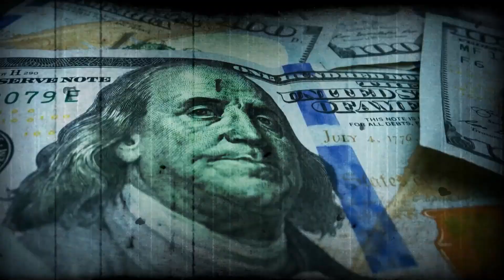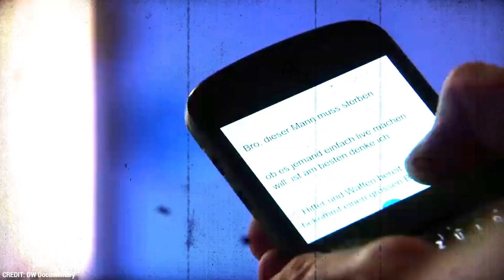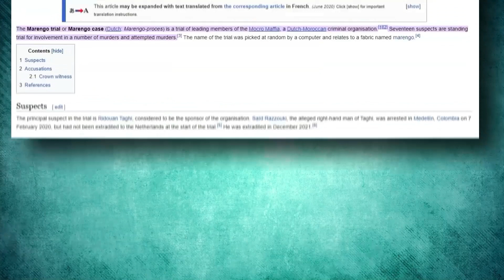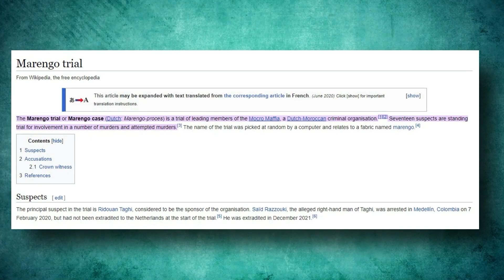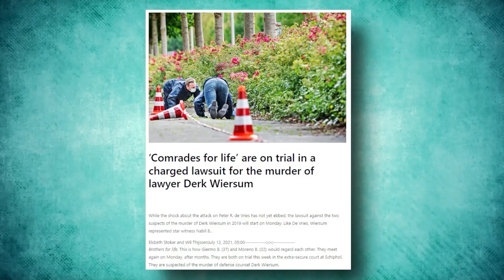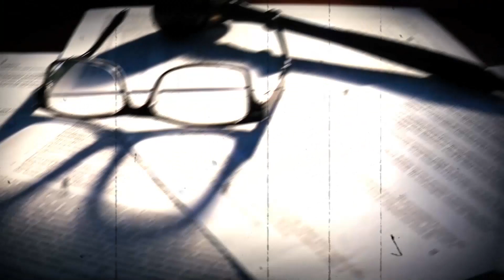The Unbelievable End of The Crown Witness' Lawyer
September 18, 2019, was a dark day for law practitioners all over the world. Derk Wiersum, who was representing a state witness in court, was brutally killed in front of his house in broad daylight. He was shot ten times in his head, arms, and legs. So what was the reason behind this merciless murder? Who could be so heartless as to snatch the life out of an innocent man?